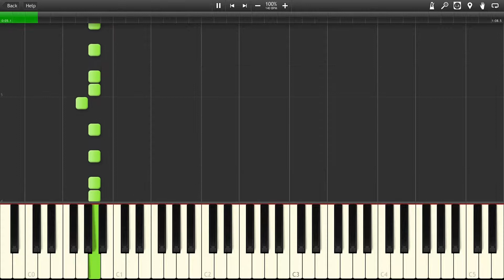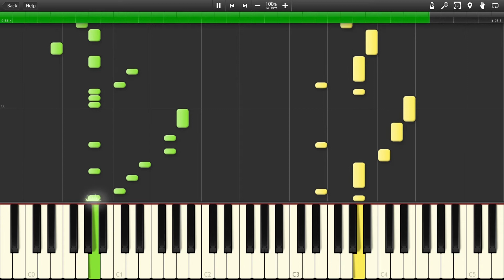Snot a Problem - Earthworm Jim [Synthesia]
The song "Snot a Problem" from the game "Earthworm Jim"